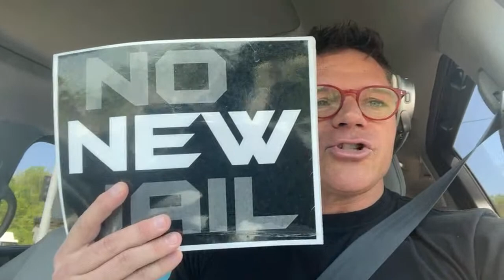Full Chris Perry video in 5 mins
WE DONT STOP

You should always use THE TRIFOLD That we sell on INDESTRUCTIBLE PAPER from the website DeleteLawZ dot com for $25.00.  We ship it from Los Angeles.  OR -- get the Trifold you PRINT AT HOME for free by Put "FreeTrifold"  (When you go to Purchase the $15 Digital Download, that's WHEN you put the ONE WORD, FreeTrifold in and then you print it at home)

DeleteLawZ dot com

Thanks,
Chille